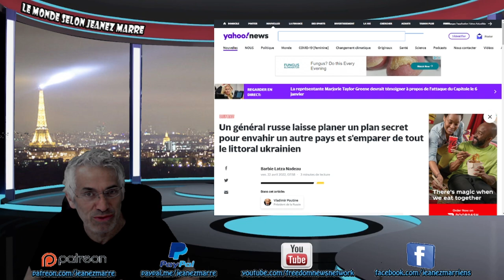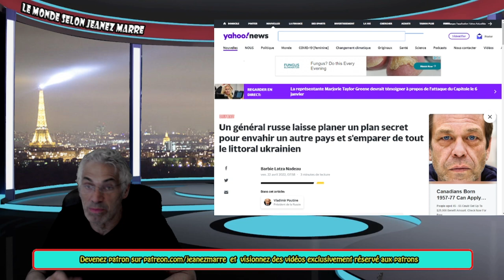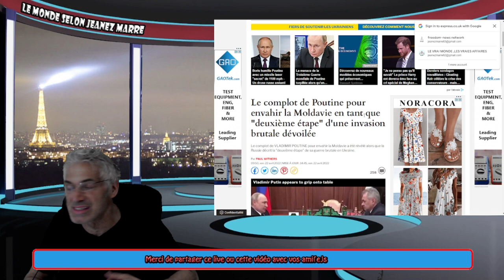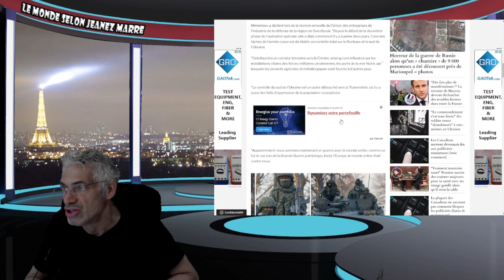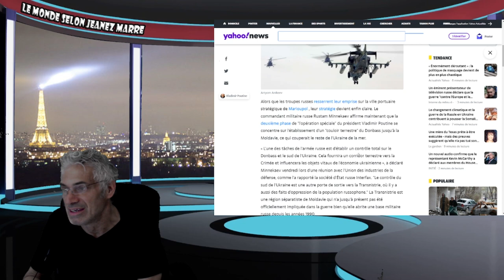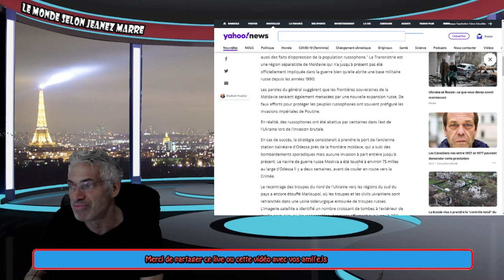Le complot de Poutine pour envahir la Moldavie en tant que "deuxième étape" d'une invasion dévoilée.